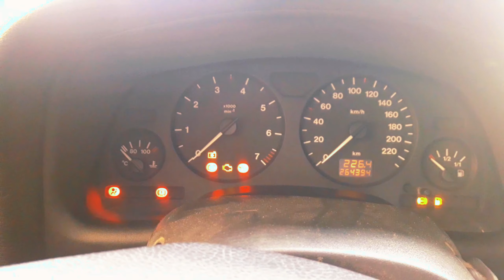7 BİN DEVİR DE BOZUK PARA DÜŞMEDİ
duydum ki 2-3 bin devir de bozuk para düşürenler astra g ye meydan okumuşlar. yüreğiniz varsa 6 bin 7 bin devirde beklerim :)